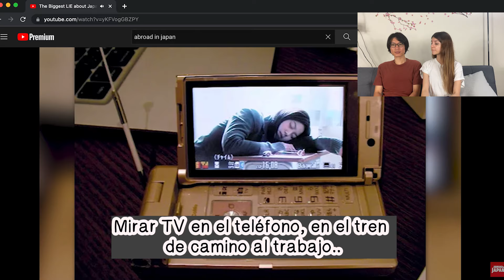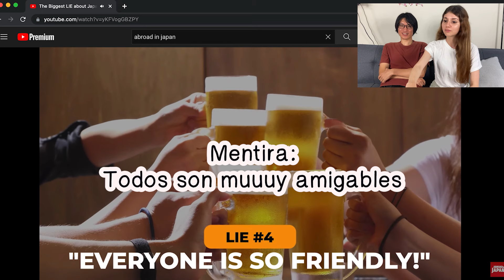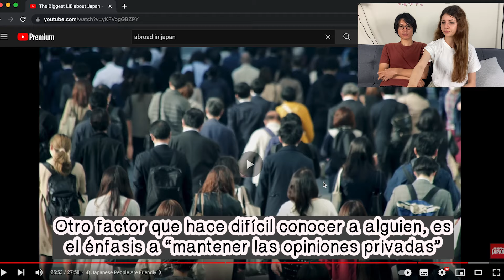Hablamos de LAS MENTIRAS que HAS CREÍDO sobre JAPÓN? Comida y + | Reacción de Japonés y Colombiana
Como leyeron en el título, reaccionamos al vídeo de “La mayor mentira sobre Japón / The Biggest LIE about Japan" de Abroad in Japan (hemos subtitulado). Estos son temas que es común creer y ver desde el extranjero, pero la realidad difiere un poco...

Mi esposo es japonés y tiene su opinión frente a estos puntos, y yo también desde mis vivencias en el país!

Invitamos a que se queden en el vídeo y descubran en qué podrían haber estado equivocados 🤔

(No mostramos todo completo, sino este vídeo sería de 30 min 😩)

00:00 Introducción
01:12 La comida japonesa es muy saludable
05:04 Estar en Japón es estar en el futuro
07:17 Todos son muy amigables
09:26 Conclusión